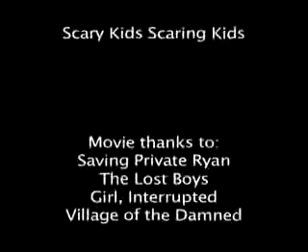Scary Kids Scaring Kids The World As We Know It